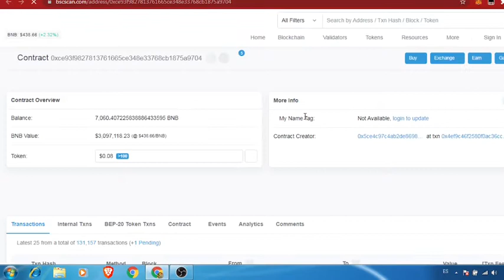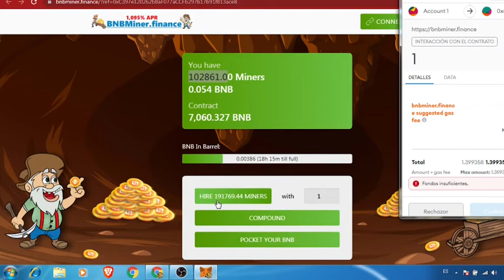bnbminer ya tenemos 3 millones de $ en liquidez 🤑🤯🤯💯🎉💥😱🤑🤑 buenísima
Link de registros
Páginas de inversión y gratis que recomiendo e utiliza nanocoin👇

Bnb miner la mejor pooll tienes 2 millones de dólares en bnb